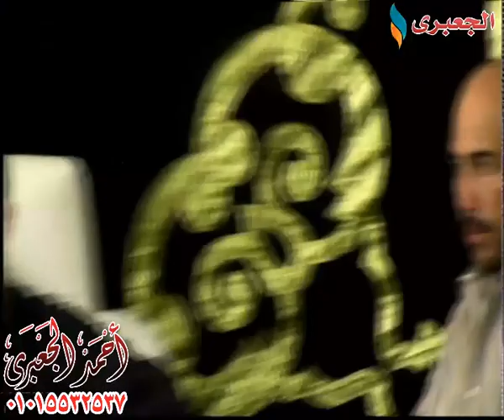الشيخ محمد محمد عز الإسراء عزاء محمد صلاح خلف سندبيس - القناطر الخيرية 13-11-2017